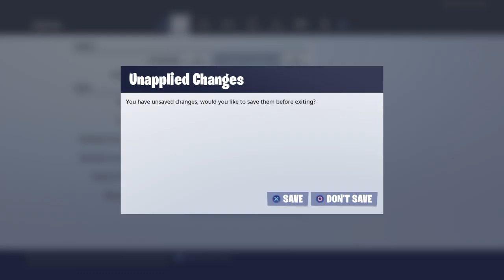(Live) Fortnite gameplay